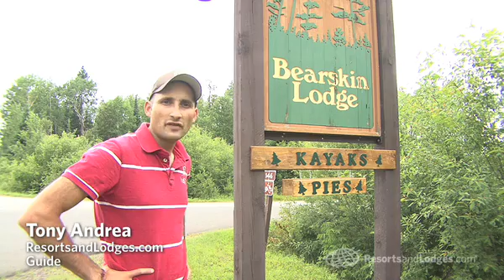Bearskin Lodge, Grand Marais, Minnesota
Bearskin Lodge is an idyllic getaway on the edge of the Boundary Waters Canoe Area Wilderness. This is the only resort on the pristine East Bearskin Lake, surrounded by Minnesotas legendary Northwoods and the best fishing, canoeing, hiking and biking you can find. The fun doesnt stop in the winter: cross country skiing and snowshoeing are fantastic on 77km of onsite, groomed trails. Outside each cabin or villa is perfect wilderness - no mowed lawns or fountains. Inside, youll find the kind of place for warm, comfortable gatherings you dont often find at a wilderness resort with crackling fireplaces, distinctive décor and no phones; enjoy private use of the hot tub house and sauna.